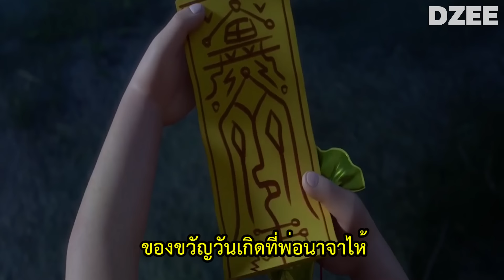นาจา ศึกพลังเทพปะทะปีศาจ ft.JZB studio (สปอยโคตรมันส์)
DZee Zone เว็บขายไอดี roblox Blox Fruit ฝากด้วยน่า